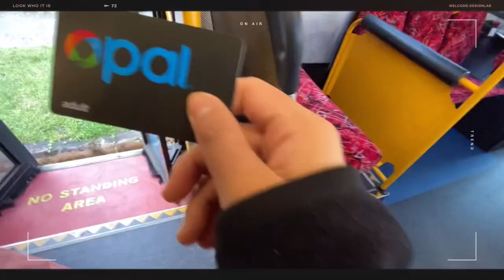EP.5 Australia Sydney | บินเดี่ยวเที่ยวหาด Susan Gilmore Beach NSW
บริสเบน-ซิดนี่ย์ก็แค่ปากซอย 😍🌊